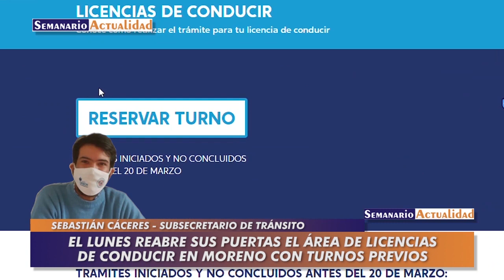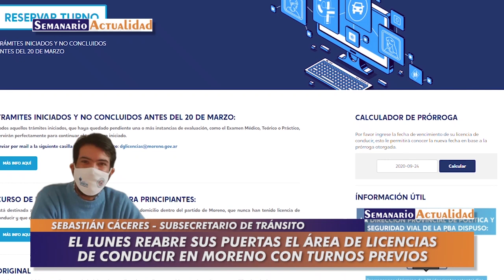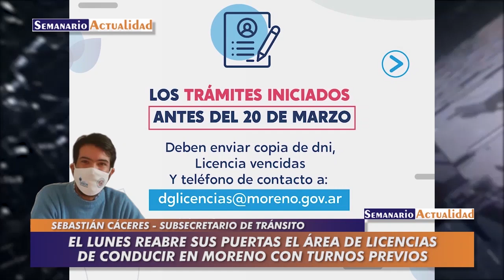El lunes reabre sus puertas el área de licencias de conducir en Moreno con turnos previos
Entrevista con Sebastián Cáceres, subsecretario de Tránsito de la municipalidad de Moreno